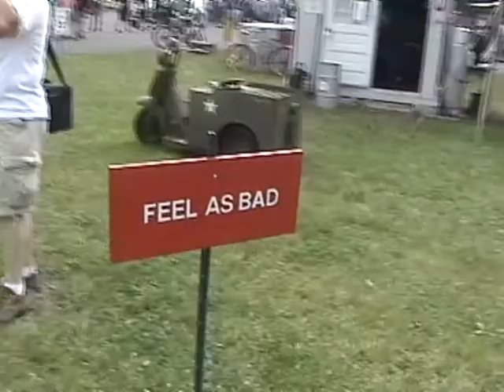2010 WWII Weekend Airshow - Static Displays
A view of static display aircrafts and some rides being given at the 2010 World War II Weekend Air Show located in Reading, PA.  Sunday June 6th, 2010.